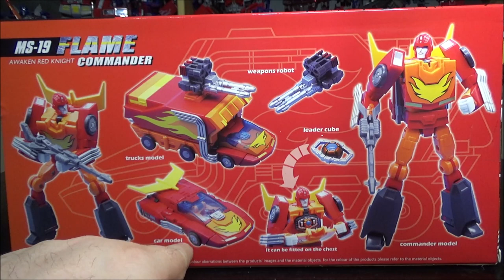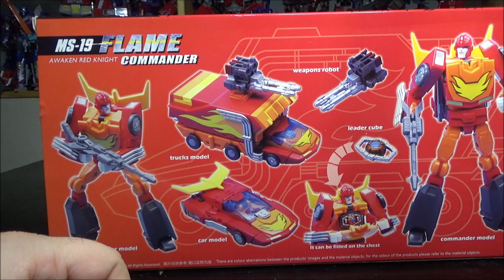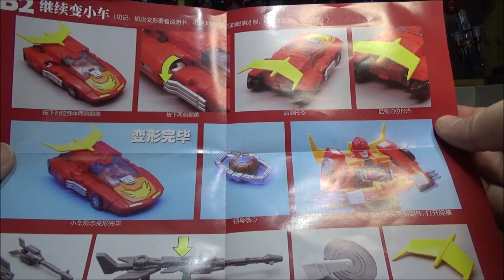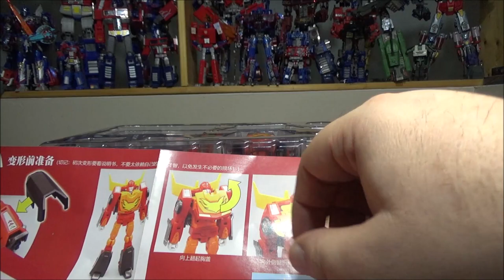[Francais] Revue Video de Mechanic Studio - MS-19 - Flame Commander